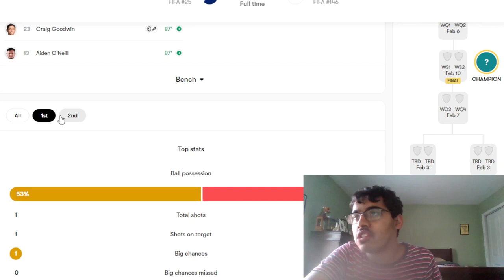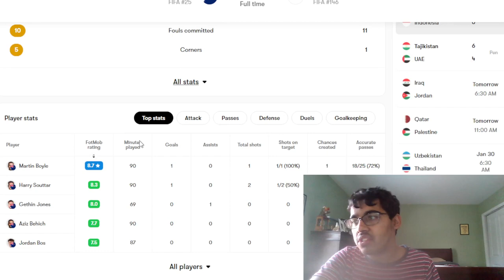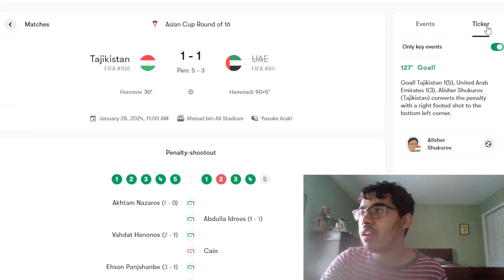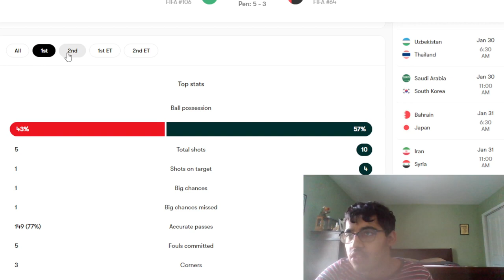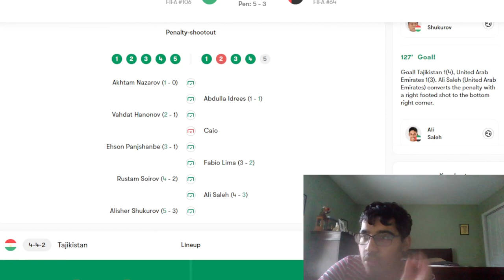AUSTRALIA AND TAJIKISTAN ADVANCE TO THE QUARTER-FINALS! | ASIAN CUP REACTION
Timestamps:
0:00 - Intro
0:10 - Australia vs Indonesia
2:30 - Tajkistan vs UAE
I also forgot to mention UAE should have had a penalty in the second half.